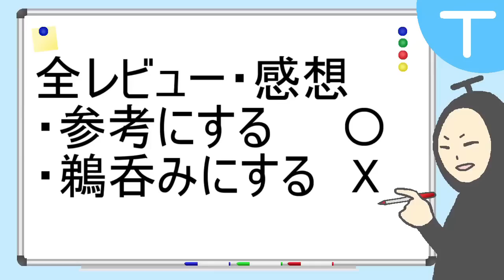【アーマード・コアVI】これは死にゲーか？全クリまで達成したものの正直な感想(40時間プレイ)【忖度しないガチゲーマー】【全ミッション&ED達成】【23/8/27】【AC6】【PS/Xbox/PC】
正直な感想シリーズ2023(AC6)になります